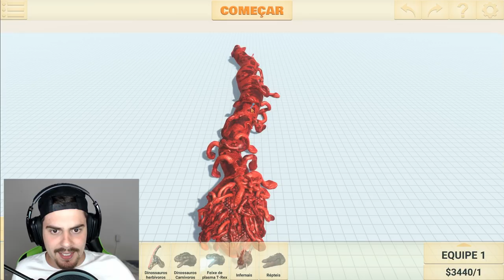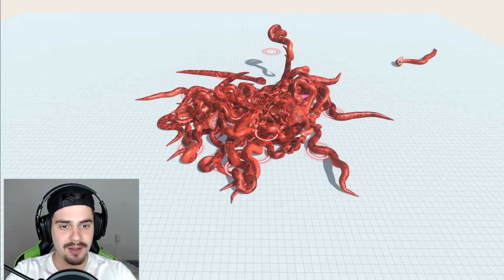COBRA TITANOBOA COM VÁRIAS CABEÇAS!! - Animal Revolt Battle Simulator ‹ AbooT ›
Neste vídeo de Animal Revolt Battle Simulator, AbooT joga com a super cobra titanoboa com várias cabeças!! Assista e se impressione.